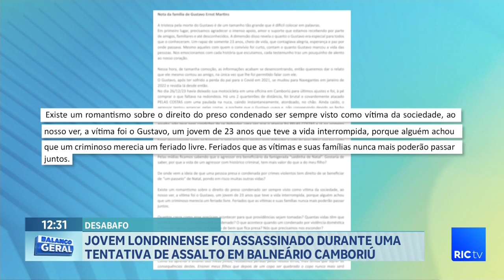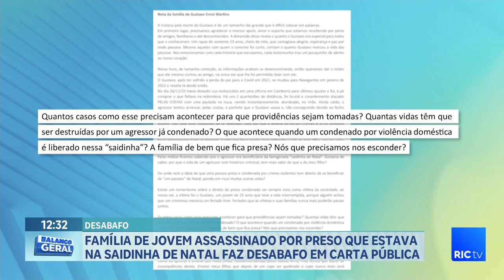Família de jovem assassinado por presidiário faz discurso em carta pública